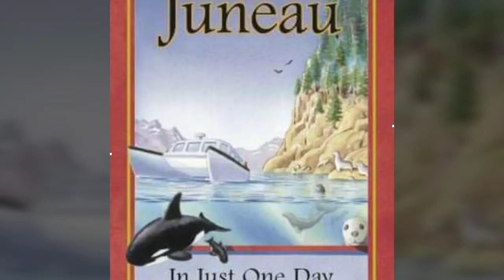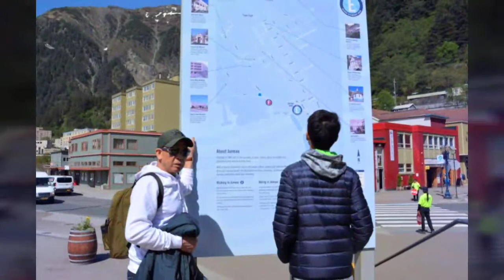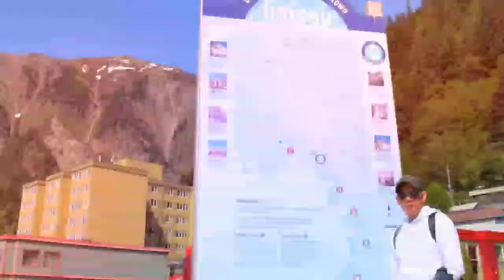Trip to Juneau, Alaska Usa(2019)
Pictures taken from our previous trip to Juneau,  the capital city of Alaska.